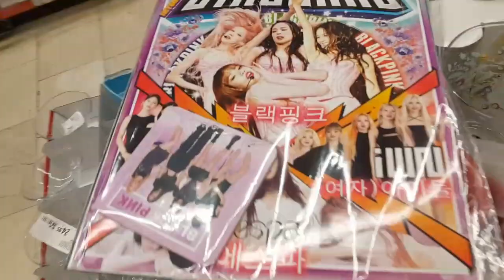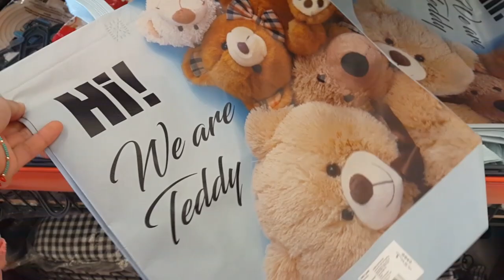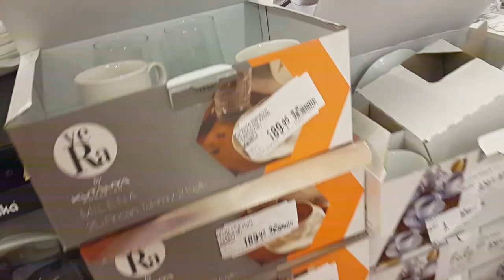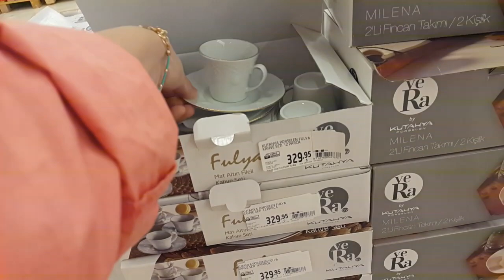MİGROS İNDİRİMLERİ | YETİŞEN ALIYOR SAKIN KAÇIRMAYIN | AKTÜEL ÜRÜNLER